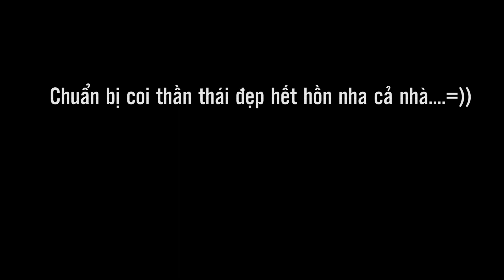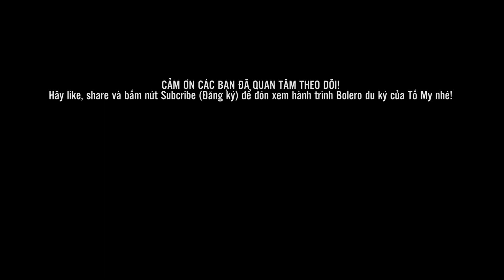PHẦN 3 - TỐ MY TỐ NY VỪA NƯỚNG GÀ VỪA HÁT NGỌT LỊM BÊN SUỐI RỪNG TÂY BĂC | BOLERO DU KÝ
BOLERO DU KÝ là một chuỗi những cuộc hành trình của Tố My cùng những người bạn trên khắp các miền của đất nước, từ Tây Bắc xa xôi đến Miền Tây dạt dào sóng nước. Trong cuộc hành trình này Tố My muốn đem lại cho quý vị khán giả những hình ảnh đẹp nhất về đất nước, con người Việt Nam qua nét đẹp về văn hóa, ẩm thực, phong cảnh thiên nhiên kết hợp một cách mộc mạc, phóng khoáng và ngẫu hững nhất cùng âm nhạc BOLERO. Đây là nơi mà mọi người có thể tìm thấy một Tố My đời thường nhất, gần gũi nhất sau những ánh hào quang trên sân khấu lộng lẫy. Hãy cùng đón xem và ngao du với Tố My qua BOLERO DU KÝ nhé !